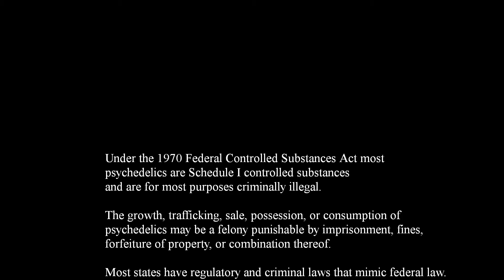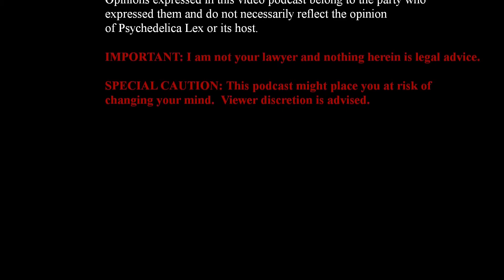Episode 004 (Part 1) Interview - Andy Bunkse and Liz Mason - Psychedelics and Banking Issues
Episode 004 - Interview with Andy Bunkse, Esq. and Liz Mason, CPA
Part 1 of 3 - Psychedelics and Banking Issues
Part 2 of 3 - Psychedelics and Cryptocurrency
Part 3 of 3 - The Dark Web and Musings on Psilocybin

President Nixon's enactment of the Controlled Substances Act in 1970 banished most psychedelics to Schedule I, making psychedelics for most purposes illegal.  However, as the Congressional Record reveals, psychedelics never got a fair trial and little scientific evidence, if any, was considered by lawmakers.  Prohibition was more about politics than public health.  Yet, historical record, anecdotal evidence, and scientific studies all suggest that prohibition was an unnecessary and harmful overreaction and that many benefits may be derived from psychedelics.

The growth, trafficking, sale, possession, or consumption of psychedelics,
may be a felony punishable by imprisonment, fines, forfeiture of property,
or any combination thereof.  Most states have regulatory and criminal
laws that mimic federal law.

This podcast is for general informational purposes only. Material in this
podcast is not intended to be and should not be used as a
substitute for personal consultation with appropriate professionals.

PARENTAL ADVISORY:  This podcast discusses psychedelic drugs.
This episode, may contain content that viewers may find offensive.
Potentially offensive topics may include: drugs, sex, violence, religion,
politics, science, public policy, economics, freedom of thought, free will,
the nature of consciousness, art, and law.  Language may be
coarse and could include George Carlin's seven dirty words:
sh*t, p*ss, f*ck, c*nt, c*cks*ck*r, m*th*rf*ck*r, and t*ts or some
combination thereof.

Opinions expressed in the podcast belong to the party who expressed them
and do not necessarily reflect the opinion of Psychedelica Lex or its host.

SPECIAL CAUTION
This podcast might place you at risk of changing your mind.